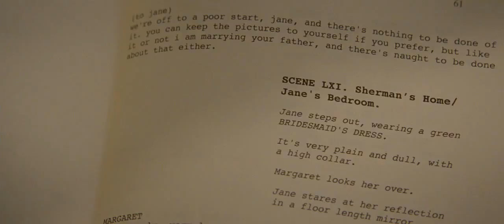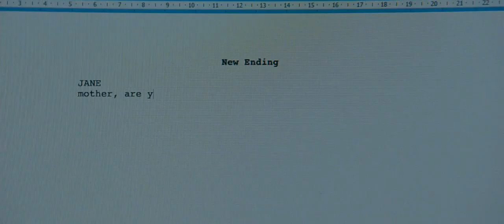The English Teacher Official Trailer HD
Linda Sinclair (Moore), la profesora de inglés de un instituto de una pequeña localidad, ve como su vida se ve afectada por el regreso al centro de un estudiante estrella (Angarano), quien tras fracasar como dramaturgo en Nueva York pretende dedicarse a la enseñanza... de paso que le hace la vida imposible a su exprofesora y actual compañera.